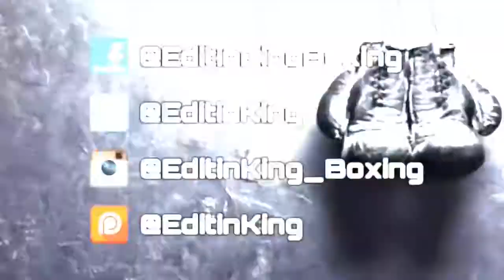HIGHLIGHTS: TOP 10 MURDEROUS KNOCKOUTS OF TYSON FURY